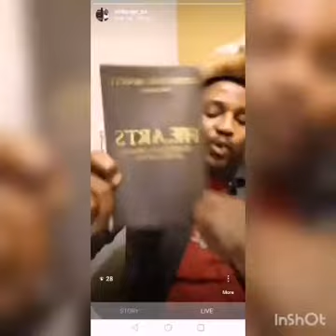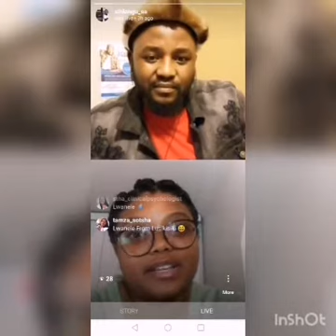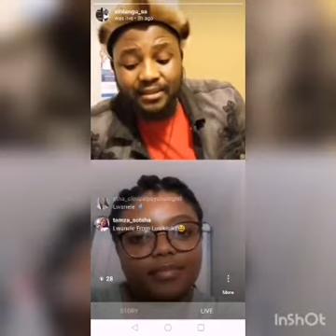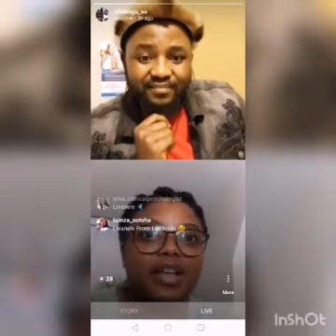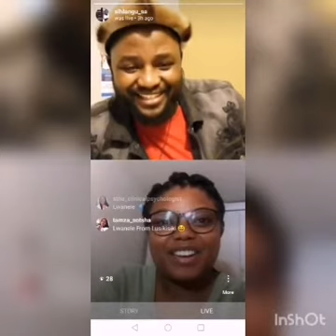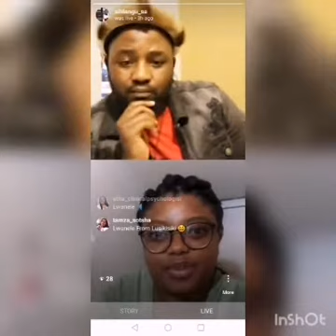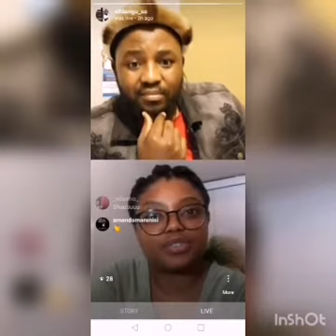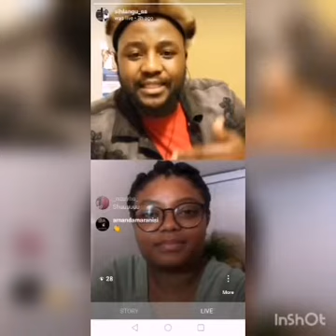HE.ARTS Live Chats EP 9 (Lwanele Khasu)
It's been 3 weeks, 9 amazing guests and great life changing conversations inspired by HE.ARTS the book. Tonight's guest is a psychiatrist, Lwanele Khasu joined us for our final episode. This conversation was themed healing as its main purpose was to inspire healing to all who view this conversation. We have used the fictional characters and their circumstances to address some of the deepest pains that our community has experienced. We can't promise total healing but I trust this episode has opened many people's hearts to the dialogue that many were afraid to have with self.

Thank you so much Lwanele for sharing your wisdom with us. South Africa will be better having experienced this conversation. May your journey continue to impact lives.

Date: 14th May 2020 9pm